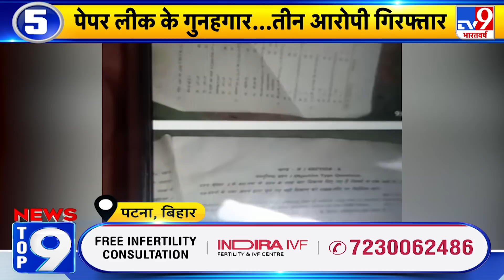देश-प्रदेश Top 9: तेज विकास की 'नीति'.. एकजुट काम करने की रणनीति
पीएम मोदी ने नीति आयोग की बैठक में कहा कि देश अब विकास का इंतजार नहीं कर सकता. पीएम ने कहा-हमने कोरोना कालखंड में देखा है कि जब राज्य और केंद्र सरकार ने मिलकर काम किया तो देश सफल हुआ. पश्चिम बंगाल विधानसभा चुनाव को देखते हुए टीएमसी ने नया चुनावी स्लोगन लांच कर दिया है. पश्चिम बंगाल के मुर्शिदाबाद जिले में विस्फोटकों से भरा एक बैग बरामद हुआ है.